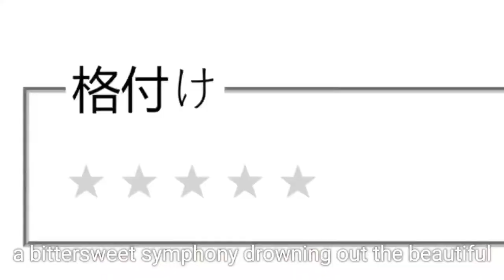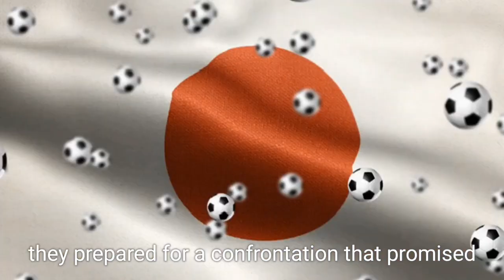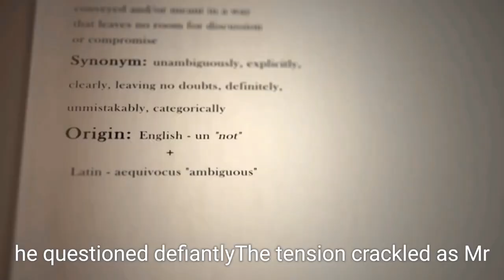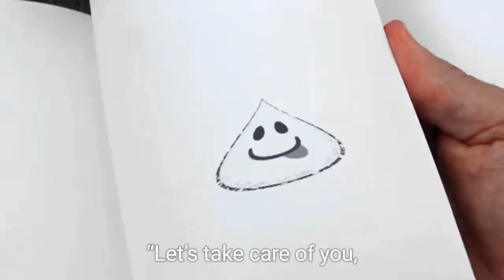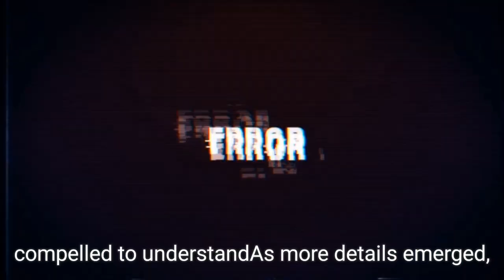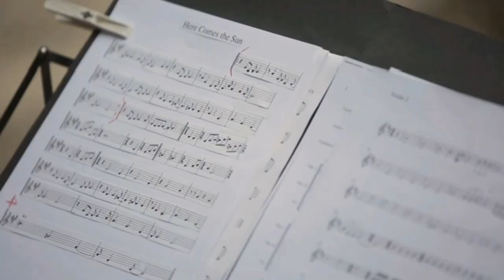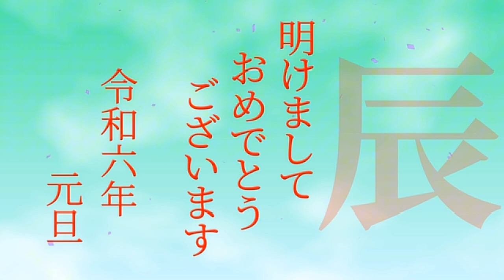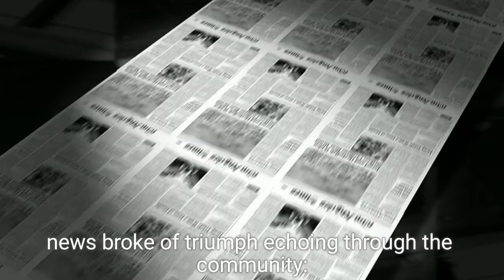the turkey teacher and the unrealistic expectations of Miss trunchbull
Based off of matilda. This story talks about the turkey teacher and his encounters with Miss trunchbull. At the end of the story. She is forced into a kilt. And has to endure the sounds of bagpipes.